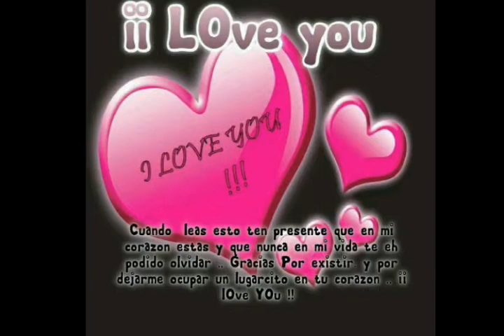Judit lecum amistas 2014